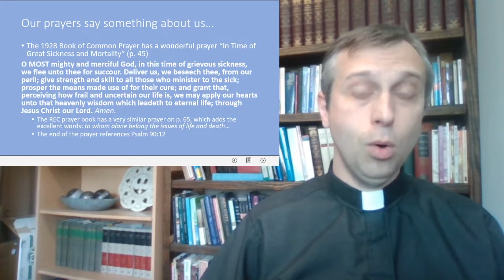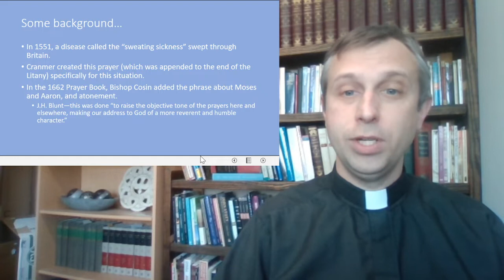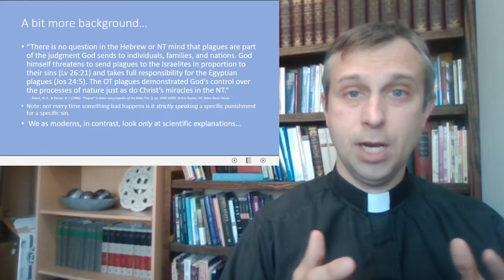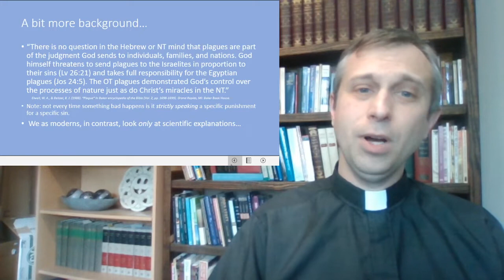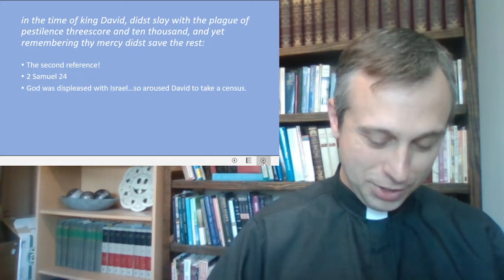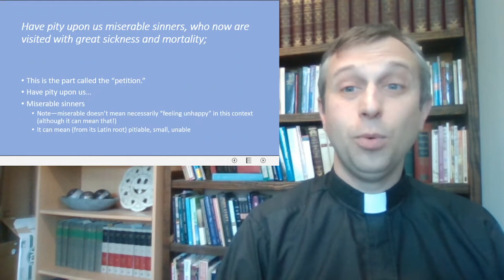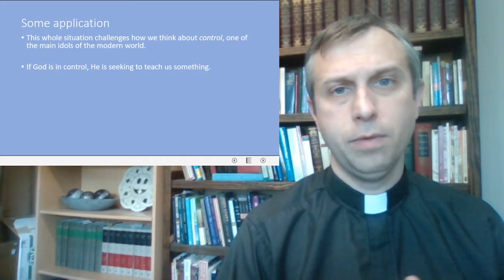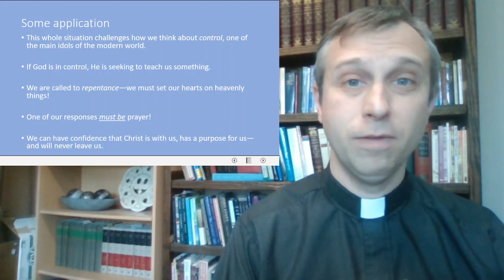Plague Prayers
I reference John 13 in this video, but it should have been Luke 13--sorry about that!

Here's the first prayer we discuss, from the 1928 Book of Common Prayer:
In Time of Great Sickness and Mortality. (p. 45)

Here's the 1662 Prayer. You can find it readily online as well:
In the time of any common Plague of Sickness.

O ALMIGHTY God, who in thy wrath didst send a plague upon thine own people in the wilderness, for their obstinate rebellion against Moses and Aaron; and also, in the time of king David, didst slay with the plague of pestilence threescore and ten thousand, and yet remembering thy mercy didst save the rest: Have pity upon us miserable sinners, who now are visited with great sickness and mortality; that like as thou didst then accept of an atonement, and didst command the destroying Angel to cease from punishing, so it may now please thee to withdraw from us this plague and grievous sickness; through Jesus Christ our Lord. Amen.